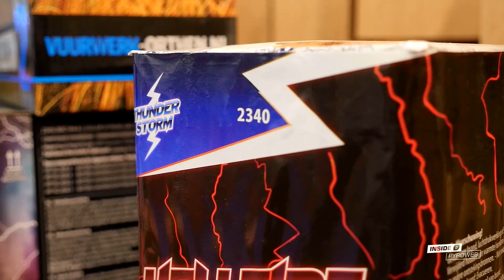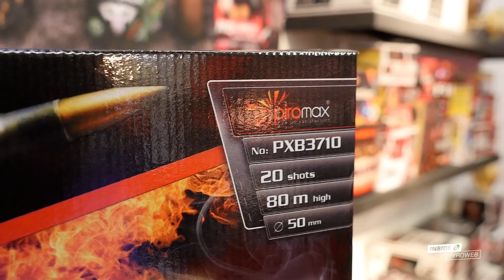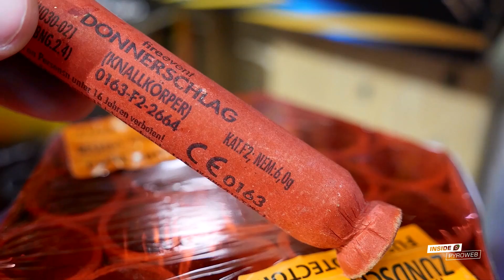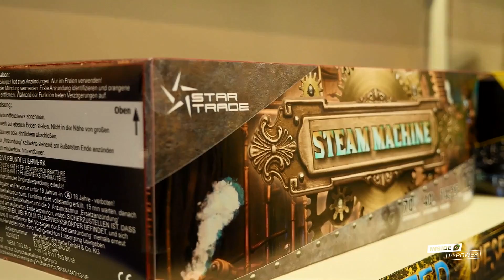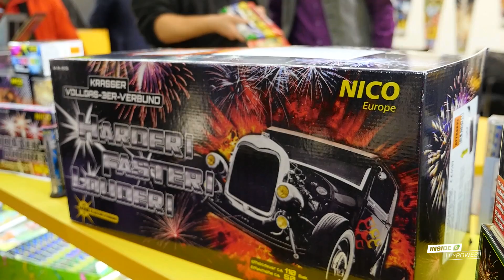Bertram unterwegs auf der Spielwarenmesse 2020 | inside.pyroweb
Welche NEUHEITEN gibt es auf der Spielwarenmesse 2020 in Nürnberg? Bertram Bach, der Geschäftsführer von Pyroweb schaut sich um und präsentiert euch in diesem Video seine